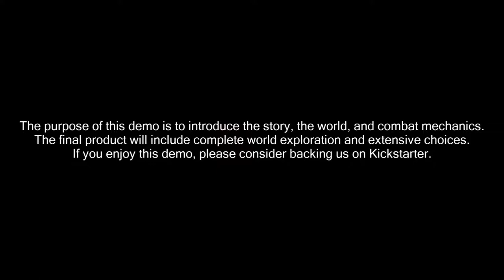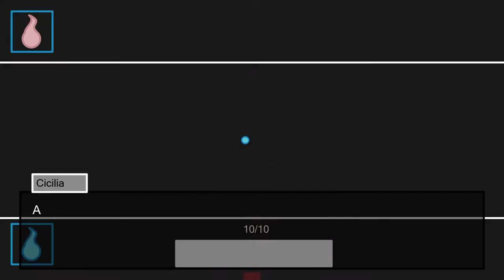Metanormal Demo Review and Gameplay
Metanormal Demo review and Gameplay. Visual Novel RPG with Bullet Hell combat. This game has a lot of potential for the right audience. This is a PC Steam version that just released on 9/12/2018. Gameplay with commentary with fast text settings. Game visuals and audio are smooth.